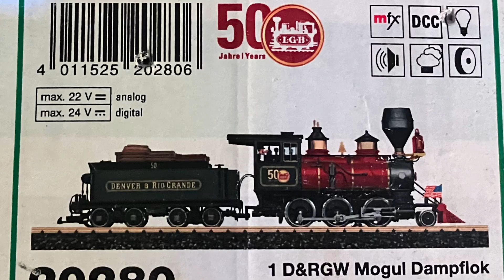Winterfest 2023 Jim's new mogul